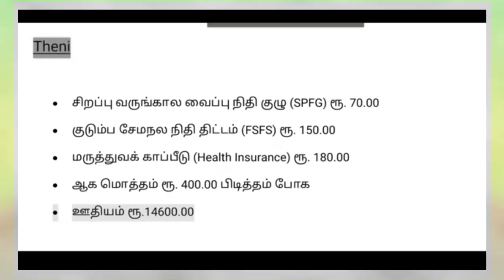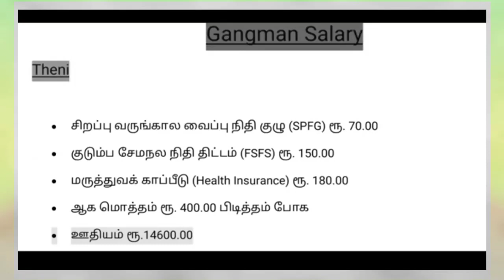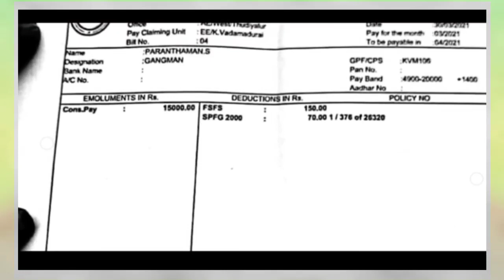Tneb Gangman latest news|Happy news| salary details| latest announcement|2021@zerothview